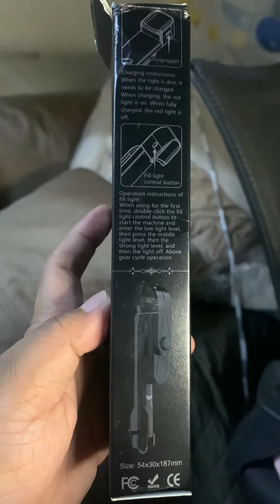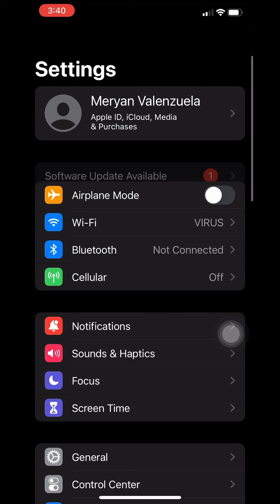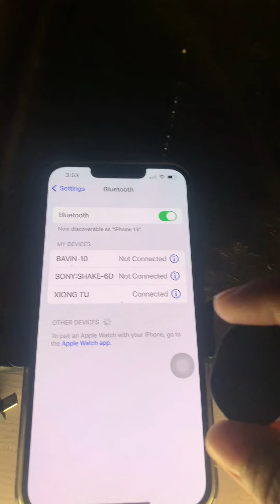XT-10S SELFIE STICK FOR VLOGGING [FULL REVIEW]